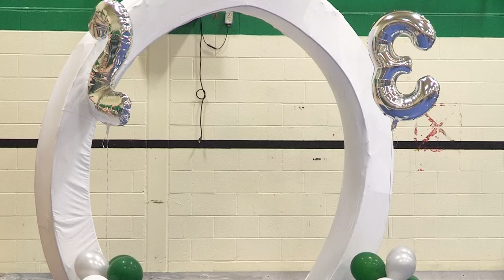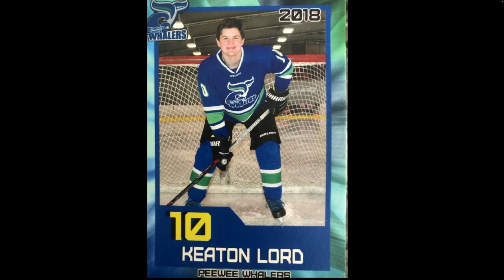Campobello Island Consolidated School 2023 Graduation